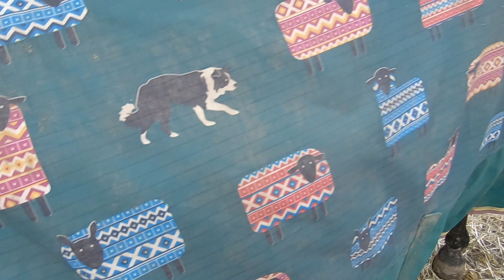Witness my Anxious First Ride on MY NEW HORSE! | GO PRO POV | EquineAsh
Come along as I take Fellick on our first hack along - only down to the main yard and back again, but he was such a good boy! :D

More Information ▼
★ About me ★

Hi guys! I’m Ashleigh, a 28 year old disabled rider based in the North East of the UK!
I’ve been riding ponies for over 10 years and thought I would document my rides for my forgetful brain 😂 we’re super excited to share our adventures with you!!☺️

★★ My Ponies 🐴 ★★

🐴 Fellick
17hh gelding
Thoroughbred
14 years old
Bright bay

🐴 Cherry Pie
15.3hh mare
Welsh D x Thoroughbred
18 years old
Dark bay
★★My business 🐴 ★★
Looking to buy or sell a saddle? I've started my own business with an aim to create a safe place for you to buy or sell a saddle with no stress and give you the best experience!
Please consider checking it out!